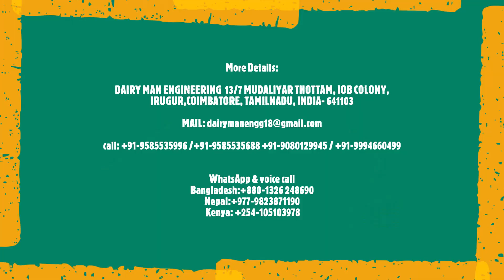GHEE CLARIFIER// GHEE